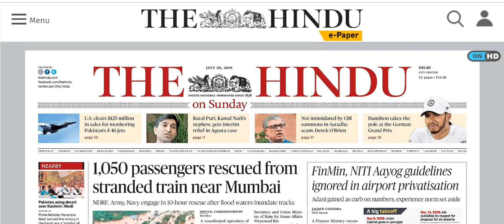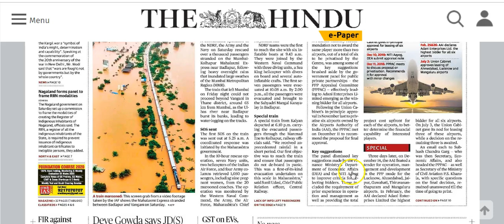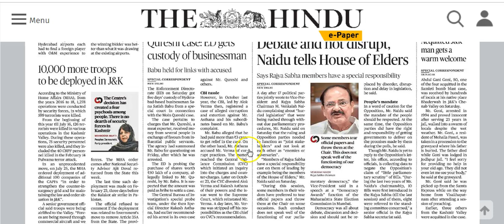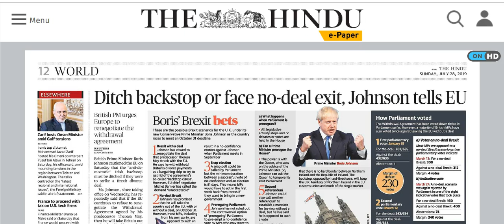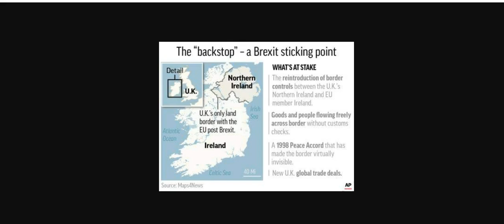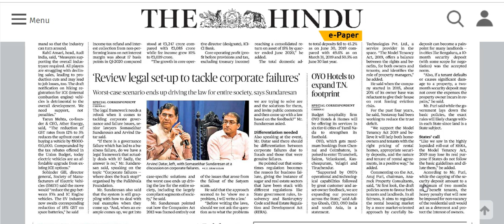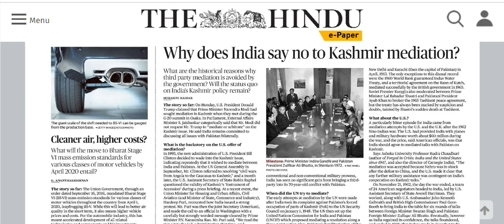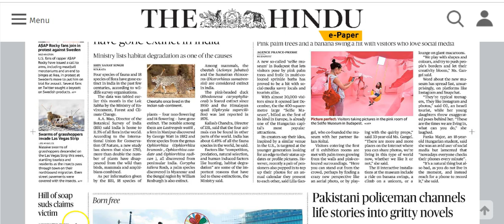IAS Daily Current Affairs | The Hindu Analysis by Mrs Bilquees Khatri (28 July 2019)